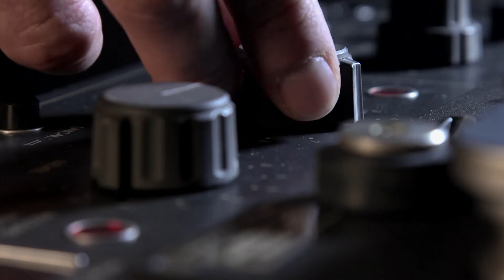PAOLO CONTE, VIA CON ME I Giorgio Verdelli I Trailer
Regie: Giorgio Verdelli

Mit: Paolo Conte, Roberto Benigni, Isabella Rossellini

Seit Jahrzehnten begeistert Paolo Conte sein Publikum weltweit mit seiner Musik – eine einzigartige Mischung aus Tango, Jazz und Chanson. Die Dokumentation PAOLO CONTE – VIA CON ME nimmt uns mit auf eine humorvolle Reise, die uns in Paolo Contes Atelier in Asti und auf die grossen internationalen Konzertbühnen führt. Ein intimes musikalisches Porträt eines leidenschaftlichen, medienscheuen Künstelers – ein Film voller italienischem Lebensgefühl, in dem neben Paolo Conte selbst auch Bewunderer und Weggefährten wie Roberto Begnini, Isabella Rosselini oder Jane Birkin zu Wort kommen.